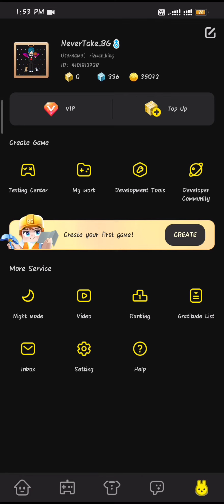Blockman go Account Giveaway🎁✨ (sorry for gcubes)